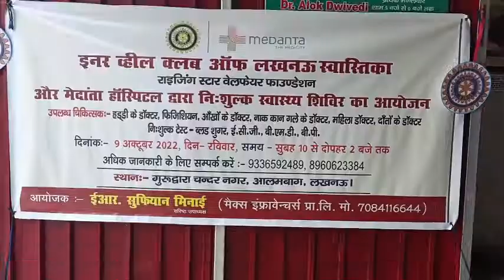राइजिंग स्टार वेलफेयर फाउंडेशन एवं इनर व्हीलक्लब लखनऊ स्वस्तिका ने लगाया निशुल्क स्वास्थ्य शिविर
राइजिंग स्टार वेलफेयर फाउंडेशन एवं हमारे देश का सुविख्यात मेदांता हॉस्पिटल द्वारा 60वा निशुल्क स्वास्थ्य शिविर का आयोजन चंदननगर  गुरुद्वारा आलमबाग में किया गया। जिसमें लगभग 582 लोग का निशुल्क उपचार एवं परामर्श दिया गया। इस निशुल्क स्वास्थ्य शिविर में मुख्य अतिथि के रूप में लखनऊ की महापौर आदरणीया संयुक्ता भाटिया जी एवं प्रसिद्ध समाजसेवी एवं भाजपा नेत्री डॉ प्रियंका मौर्या जी थी। इस स्वास्थ शिविर में कार्डियोलॉजिस्ट, गैस्ट्रोलॉजिस्ट, आर्थोपेडिक, डेंटिस्ट, क्लिनिकल साइकोलॉजिस्ट,फिजियोथैरेपिस्ट ,डाइटिशियन, फिजीशियन आदि डॉक्टर उपलब्ध रहे। इस निशुल्क स्वाथ्य शिविर में तकरीबन 52 लोगों की ECG की गई एवं 582  लोगो की जांचें की गई ।
राइजिंग स्टार वेलफेयर फाउंडेशन अध्यक्षता डॉ अर्चना विमल ने बताया कि उनकी संस्था 129 वा निशुल्क स्वास्थ्य शिविर लगा चुकी है जिसमे मेदांता के साथ में मिलकर यह उनका 60 वा निशुल्क स्वास्थ्य शिविर है। इस निशुल्क स्वास्थ्य शिविर में डॉक्टर परिजात डॉ आर एस सिंह डॉ धर्मेंद्र डॉ अर्चना  डॉक्टर धीरेंद्र डॉ अंजली  डॉ आयशा डॉ निधि  डॉ धर्मेंद्र एवं डॉ पूजा उपस्थित थीं।डॉ योगेश विमल जी ने बताया कि उत्तर प्रदेश में कोई भी व्यक्ति किसी भी जिले में निशुल्क स्वास्थ्य शिविर लगवाना चाहता हैं तो वह उनके संस्था राइजिंग स्टार वेलफेयर फाउंडेशन के  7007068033 नंबर बात कर सकता है।